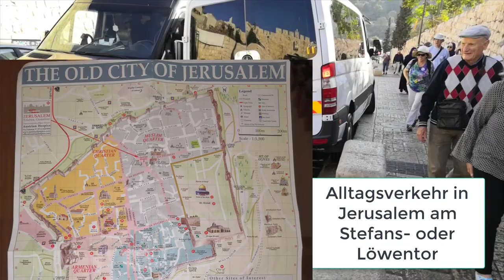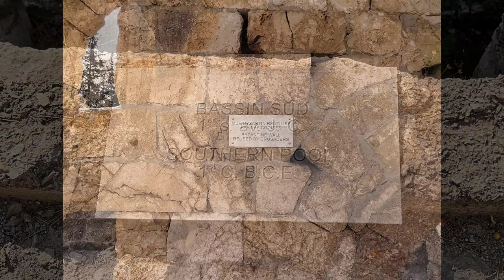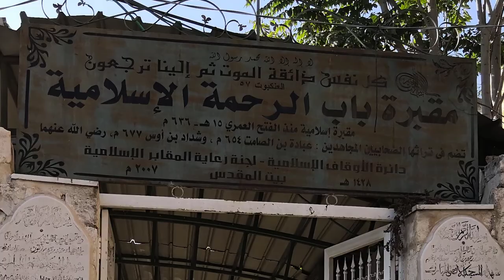Israel - Teil 8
8. und letzter Tag. Nochmals Jerusalem, St. Anna Kirche, Betsaidateiche, österreichisches Hospiz, Grabeskirche zum Zweiten und Abschlussessen in Abo Ghosh. Danach geht es wieder ab nach Hause. Ich hoffe die Videos haben Euch gefallen. Glg und bis zur nächsten Reise.

Titelbild: So kann das Zusammenleben der Religionen und Kulturen auch gehen:
Fabian ist Jude, Raid ist Muslim und ich bin Christ.